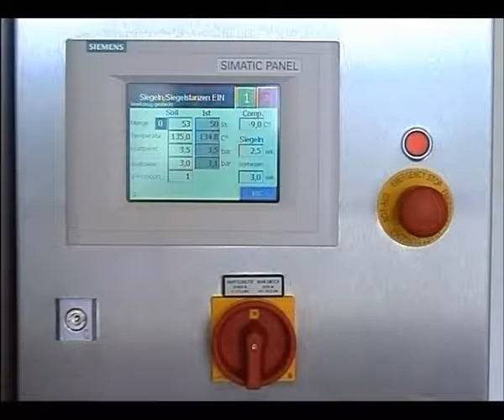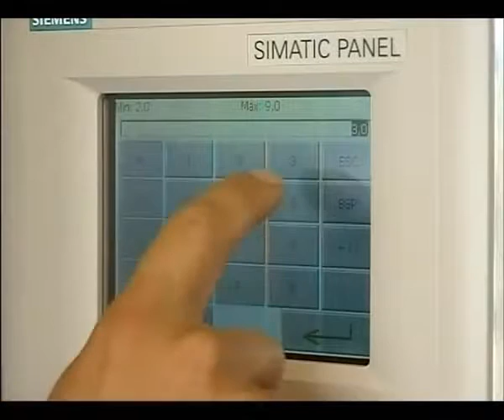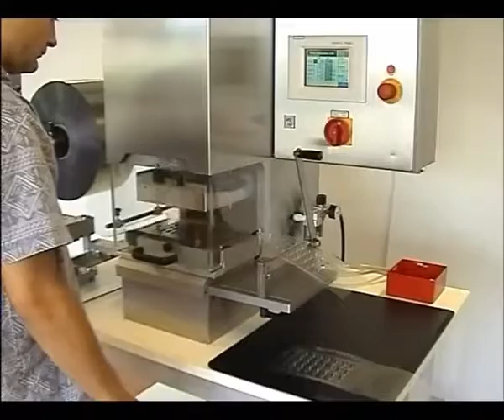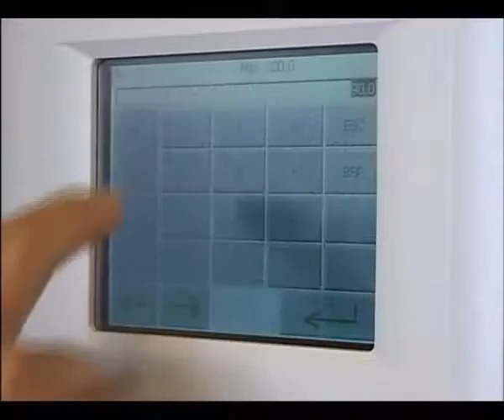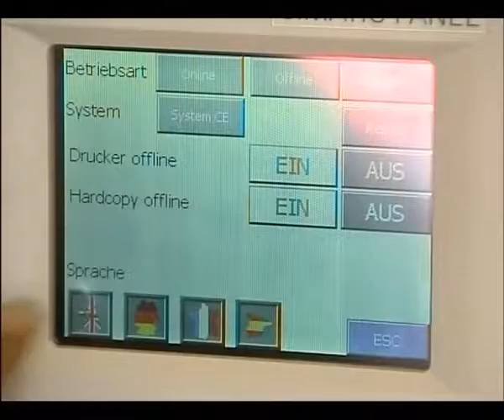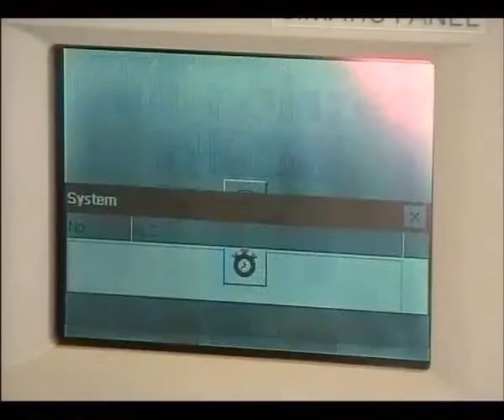rohrer R550 # Table_Top_Blister_Machine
The Swiss made blister machine R550 is a highly accurate servo driven Table Top Blister machine. Its is ideal for the diagnostics and pharmaceutical industry. It can also be supplied with containment. For higher outputs and deeper draws consider the R760 development scale blister machine.